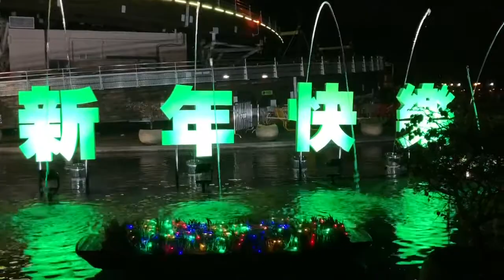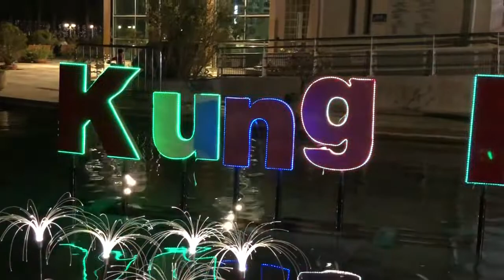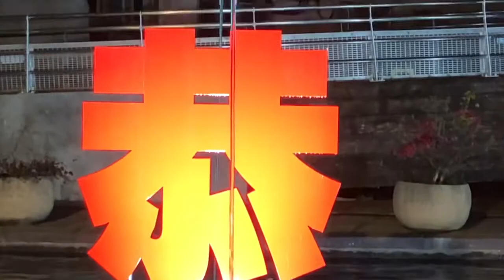Spiral Lookout Tower in Tai Po Hong Kong | Waterfront Park In Tai Po | Celebrating Loila’s birthday